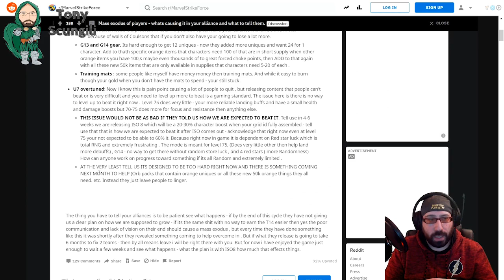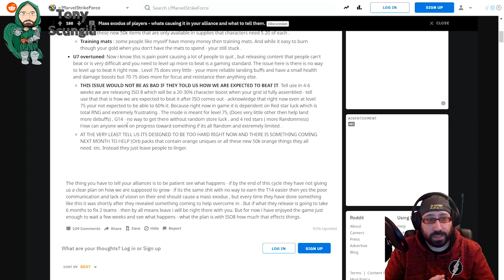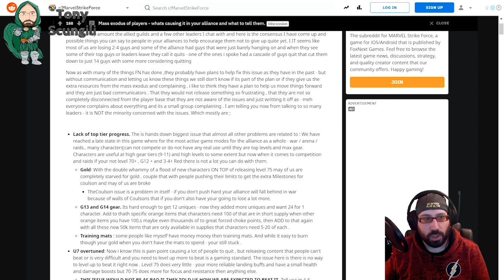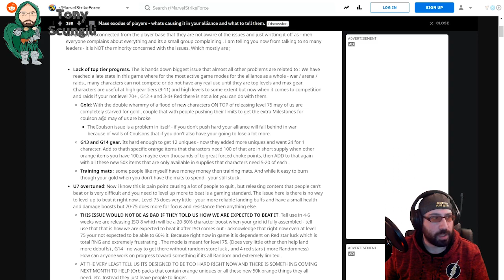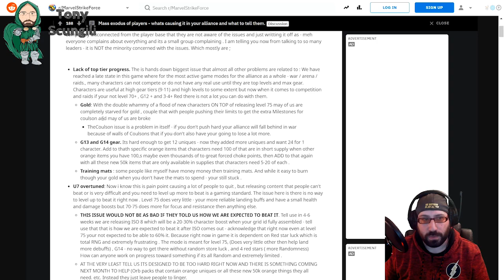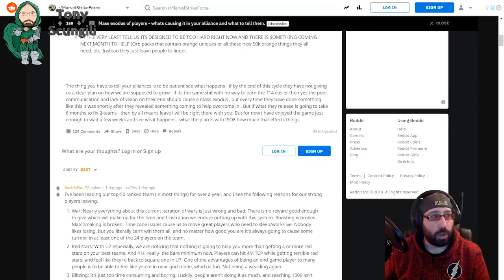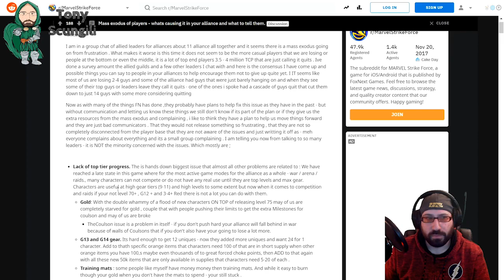Rant: Players ARE leaving, but I DONT think you should Marvel Strike Force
Its a fact. Players from all different levels of the game are fed up. Why? This reddit post has some ideas, and of course, I do too. How do we prevent this from hurting a game we enjoy?